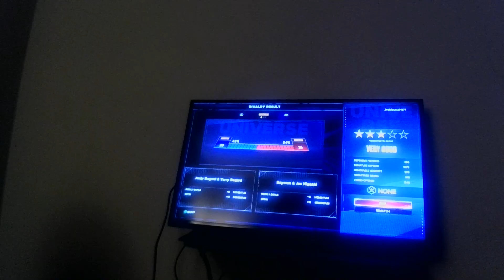BCW July Week 3rd 2024-Main Event Match